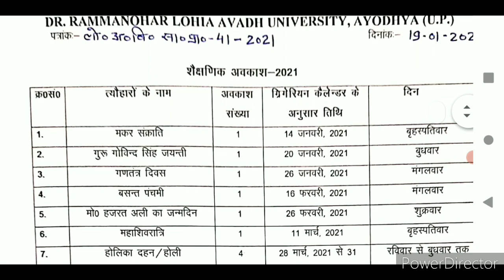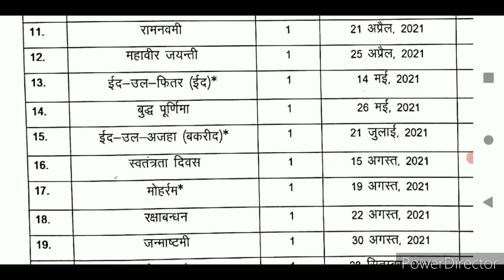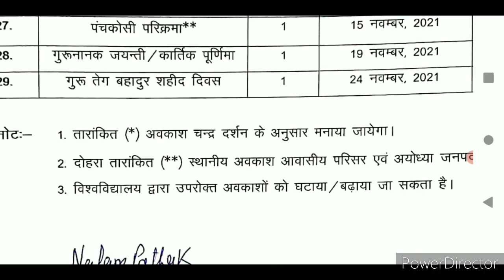BREAKING NEWS! RMLAU Exam 2021| UG PG अंतिम वर्ष की 21 जुलाई की परीक्षा पर ऑफिशियल अवकाश की सूचना..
पल पल की यूनिवर्सिटी परीक्षाओं से जुड़ी अपडेट पाने के लिए आप हमारे Telegram Channel को नीचे दी गई लिंक से जाकर जरूर ज्वाइन करें..

🌠BSc Online Class For BSc 1,2,3
Available Subject : Zoology, Botany
🌠New Batch Starts From 15 June 2021

🌠University: RMLAU, VBSPU, DDU, BU, CSJMU & Other UP State Universities
🌠Perday LIVE Class by Dr Rehan Khan Sir